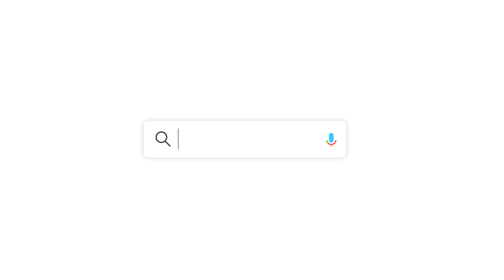Semithu maagizhveer- ella order-galilum 85% varai semiyungal MrMed.in udan.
Arokiyamana marundhukalin puthiya puratchiyil inayungal MrMed.in vazhiyaga. 7000+ merpatta uyir kakkum sirapu marunthugalil 85% varai semiyungal. Ipozhuthu 3000+ merpatta nagarangalil delivery udan. Nangal ungalukana dhinasari maruthuva thevaigalai soolabamaka varugirom. 18 kodikum mel semithu magizhntha vaadikaiyaalargalil oruvara indre inaiveer. Miga malivana tharamana maruthuvathin varungalathil indre inaiyungal. MrMed.in -yil order seiyungal.